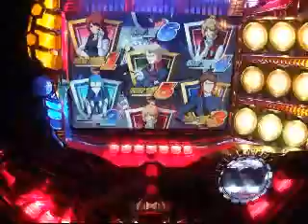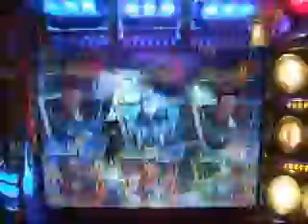Galaxy Railways Pachinko Startup and Play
short video of my Lumina frame running the Galaxy Railways Cell. This is my favourite Pachinko game.